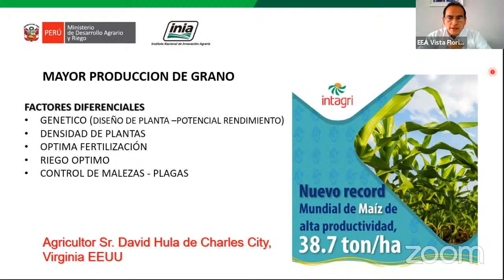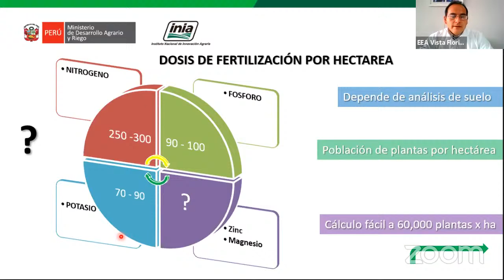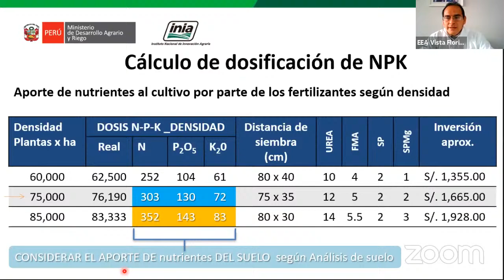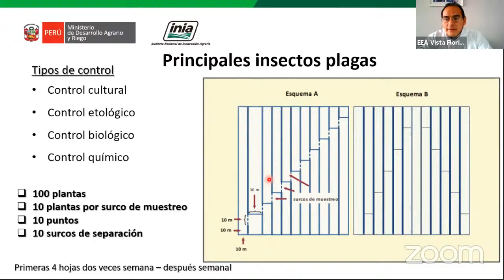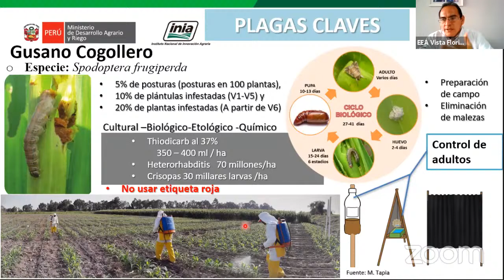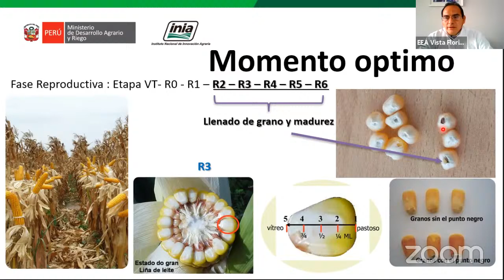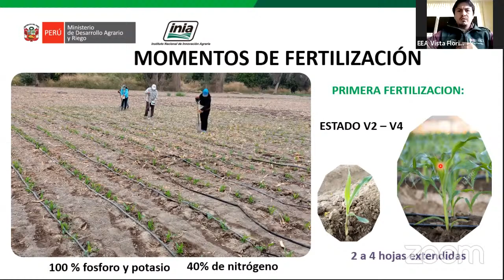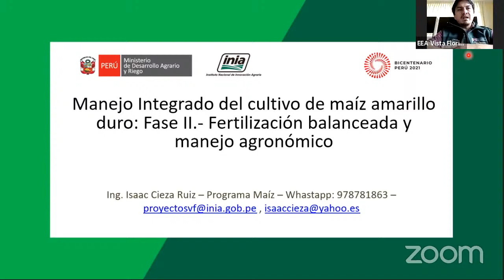Manejo Integrado del cultivo de maíz amarillo duro: Fase II.- Fertilización balanceada y manejo agro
Charla Virtual

Fase II.- Fertilización balanceada y manejo agronómico